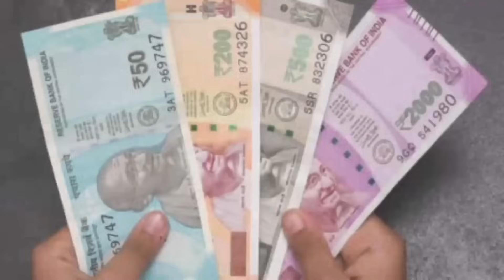জন্মাষ্টমীর দিনে ঘুম থেকে উঠে সদর দরজায় ঢেলে দিন এটি অর্থ আসবে চুম্বকের মত,বাস্তু দোষ কেটে যাবে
সহজভাব জন্মাষ্টমীরআয়োজন
সহজ-সর জন্মাষ্টমীরপুজো